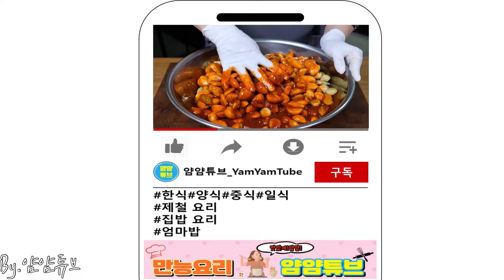고추장마늘장아찌 만드는법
- 고추장마늘장아찌

[재료]
통마늘 2kg
물 4컵
소금 1/2컵
식초 1컵
고추장 2컵
간장 1/2컵
물엿 1/2컵
매실청 1/2컵
소주 1/2컵